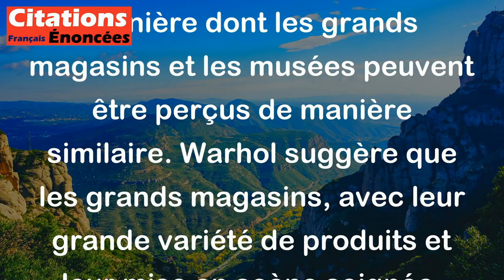Andy Warhol - Quand on y songe, les grands magasins sont un peu comme des musées.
Cette citation d'Andy Warhol, "Quand on y songe, les grands magasins sont un peu comme des musées", fait référence à la manière dont les grands magasins et les musées peuvent être perçus de manière similaire. Warhol suggère que les grands magasins, avec leur grande variété de produits et leur mise en scène soignée, peuvent être considérés comme des lieux où l'art de la consommation est exposé et célébré, tout comme les musées exposent et célèbrent l'art traditionnel. Cette comparaison soulève des questions sur la société de consommation et la valeur accordée aux biens matériels par rapport à l'art et à la culture.